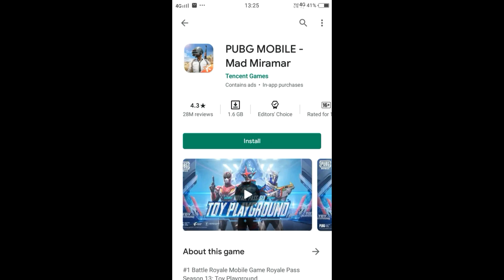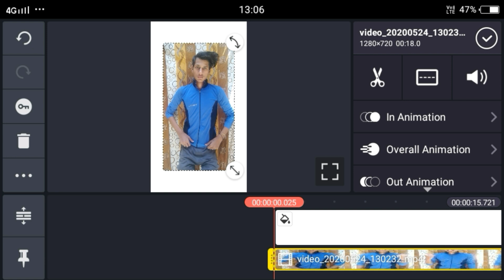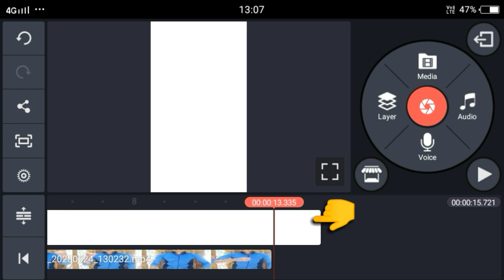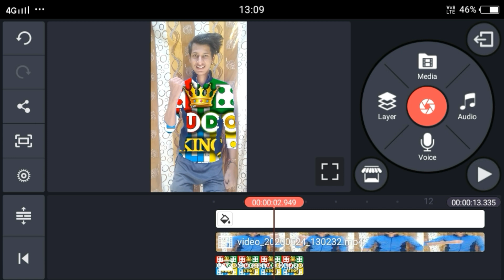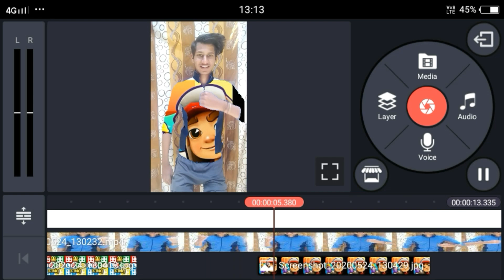T-shirt Per gaming photo kaise lagaye//Reels New Trend//Kinemaster video editing tutorial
Question...

T-shirt Per gaming photo kaise lagaye

T Shirt per pubg lite wali video editing

Pubg Lite Video editing tutorial

Sine me Gaming photos kaise lagaye

Chatti per gaming photo wali video editing

Sarir per gaming photo wali video editing

T shirt per pubg ke photo wali video editing

T shirt per game wale photo lagane wali video editing

t shirt per pubg game photo editing

game wali video editing

t shirt per game wale photos kaise lagaye

t shirt per photo kaise lagaye

shirt per game ke photos kaise lagaye

Shirt per pubg ka photo kaise lagaye

hii
hello friends main aaj aap ko batao ga ki aap apni T—Shirt per gaming ke photo kaise laga sakte ho jese pubg mobail,pubg Lite Or jo bhi game ho vo lagana batao ga .